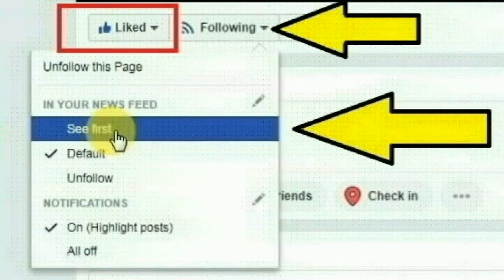தஞ்சை பெரியகோவிலில் காதல் ஜோடிகள் உரிய நடவடிக்கை எடுக்க பக்தர்கள் கேட்டுக்கொண்டு